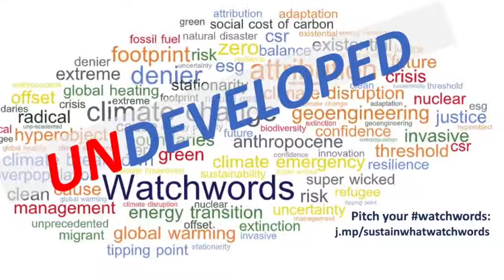Ocean Explorer Sylvia Earle Digs in on the Meaning of 'Undeveloped'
At the C2 Festival in Montreal before the pandemic, a marvelous moment took place in a conversation I had with the pioneering ocean explorer and conservation communicator Sylvia Earle.

It merits inclusion in a series I'm writing on Watchwords - words that confuse or divide more than clarify - and deserve a deeper look.

In this case she pounced on a word I casually used in a sentence describing a film my Pace University students made in 2015 about coral reef conservation in Curacao. I mentioned research illuminating how the fate of reefs was tied to the fate of the land, with the best reef conditions off the "undeveloped" end of the island.

"Isn't that a curious word - undeveloped," Earle interjected gently.

It took me a second to ponder her point. I realized, of course, that UNdeveloped implies the end state of a landscape is to be developed.

"It's like it's our job to fix it," she mused. Yeah, that's a very wild place. It's undeveloped. We need to get in there and fix it."